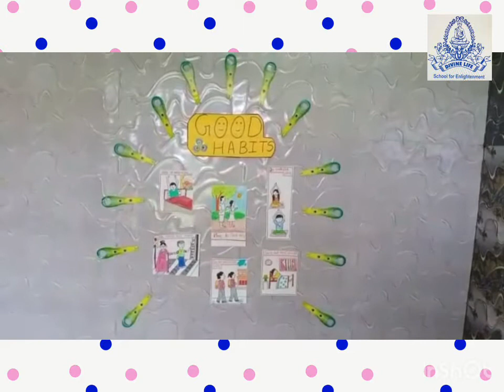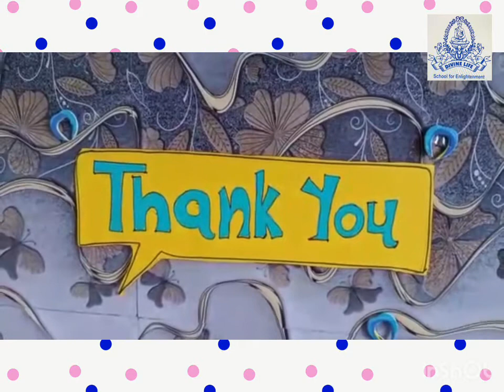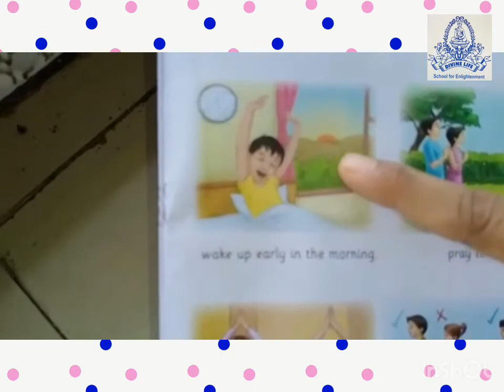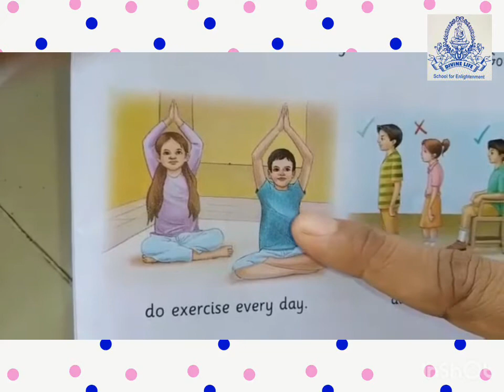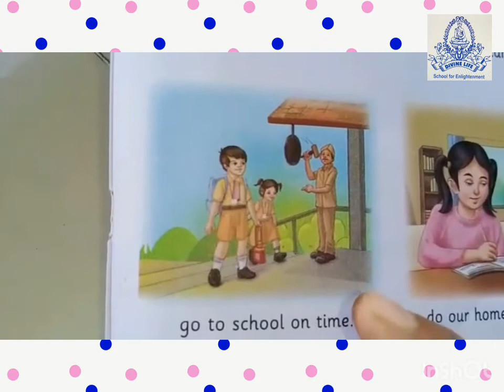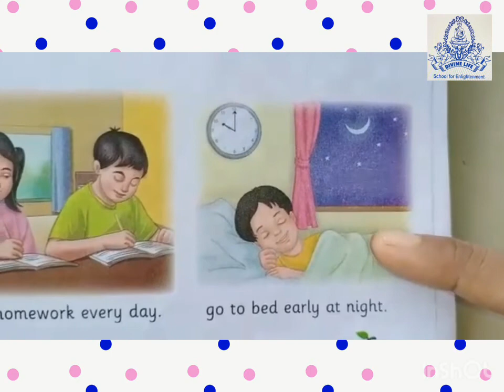JR.KG Conversation oral Good Habits...